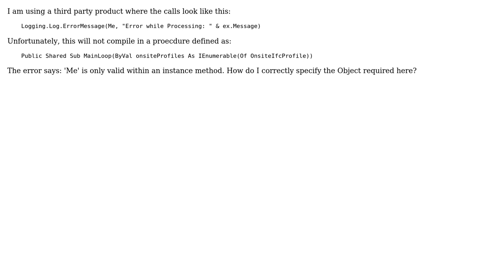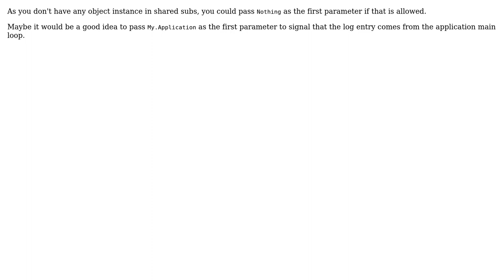What do I use for 'Me' in a Public Shared Sub (vb)?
With thanks & praise to God, and with thanks to the many people who have made this project possible! | Content (except music & images) licensed under CC BY-SA | Music | Images & others | With thanks to user Steve Staple user hManthey and the Stack Exchange Network Trademarks are property of their respective owners. You are responsible for your own actions.